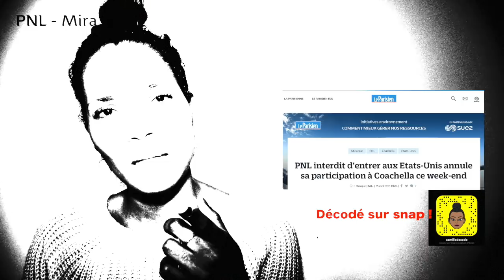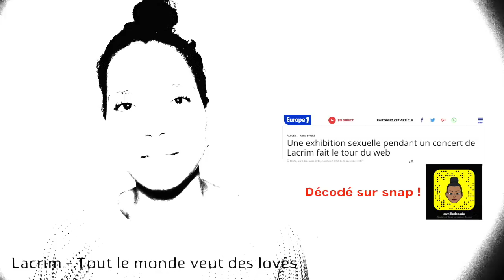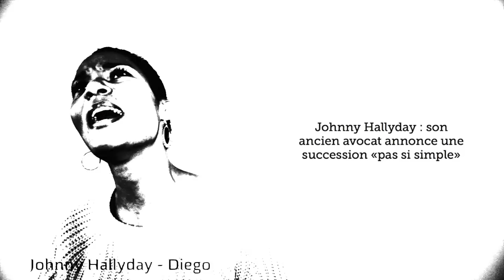MA PLAYLIST !!!!! - CAMILLE DECODE refait son année !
Et si on se refaisait mon année 2017 en musique ?!!!

Et si tu ne veux rien louper de mes vidéos, pense aussi à activer les notifications en cliquant sur la cloche 🔔 en haut à droite de la page ! … et si t’es encore motivé, tu peux aussi liker la vidéo avec le pouce 👍🏽 ‼️

▷ STYLE/MAKE-UP ▷

▷ MUSIQUE (extrait) ▷

* Tu es/as été infidèle ou a subi une (des) infidélité(s) ?!! Cette vidéo est faite pour toi !
* Tu fais partie de toutes ces personnes remplies de cliché sur le métier d’avocat … ou tu es avocat toi même ?! Cette vidéo est faite pour toi !
* Tu veux savoir quels sont les droits de ton chat ou de ton chien ? Tu es contre les zoos et les cirques ?  Cette vidéo est faite pour toi !
* Tu veux savoir comment gagner un billet d’avion gratuit ? Cette vidéo te donnera la réponse ! :)  → youtu.be/5UIXjHIMIOc
* Tu veux savoir si on a le droit de se prostituer en France ? Cette vidéo te donnera la réponse !
* Tu veux savoir si tu peux perdre la nationalité française ? Cette vidéo te donnera la réponse !

▷ SOURCES/REFERENCES ▷

@camilledecode : "des vidéos de droit, pour ceux qui n'en font pas".